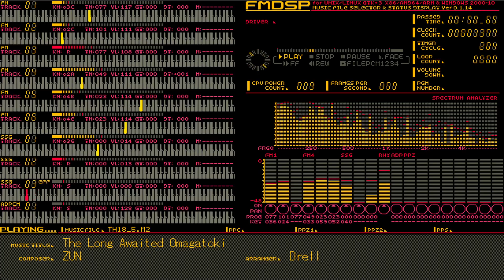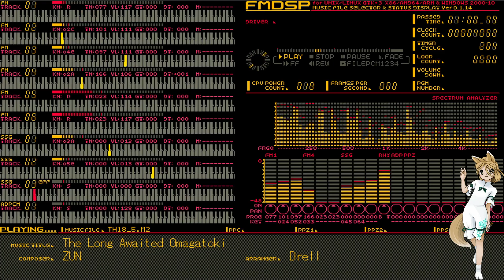The Long Awaited Omagatoki (PC98 Remix)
Hi, this is my cover of Touhou 18 stage 5 in PC98 style using an old ass but functional tool from 1997 named PMD.

There are some part were the instruments clash together. I tried to find  solutions to counter this bot none of them satisfied me so in the end, since it's only 2 or 3 notes, I decided to keep the cover like this. Also, the flute plays an octave higher than the original song the second time it appears because the original one goes very low. And the instrument I used didn't sound like a flute at such low octaves.